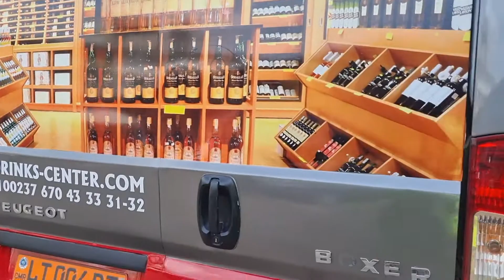branding vehiculeby VISIBILITY